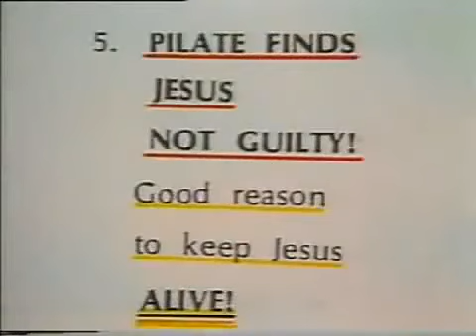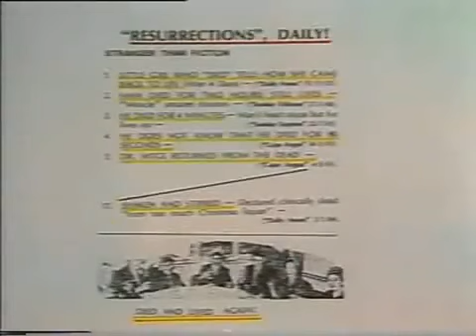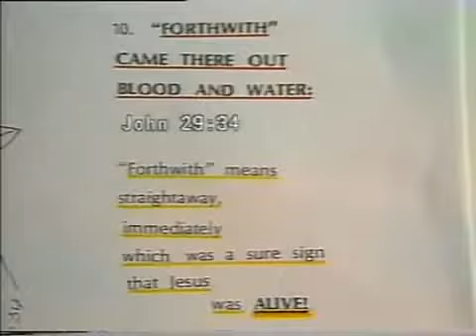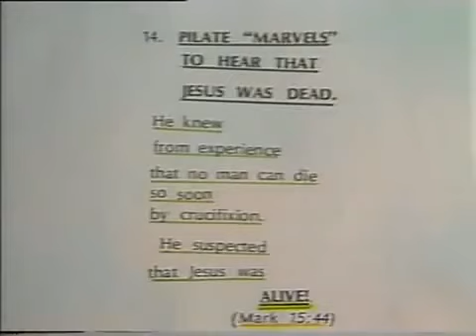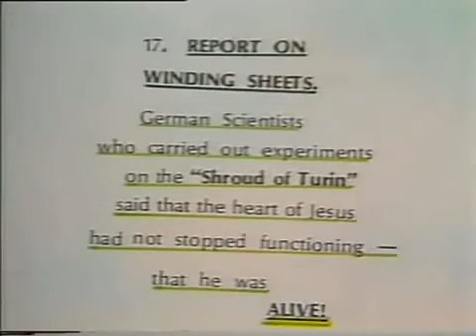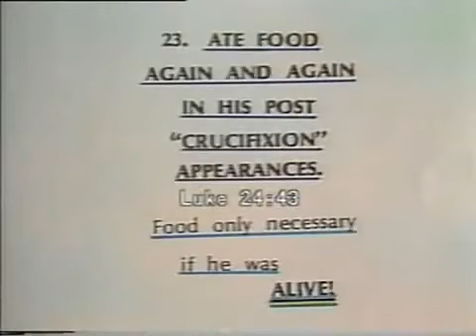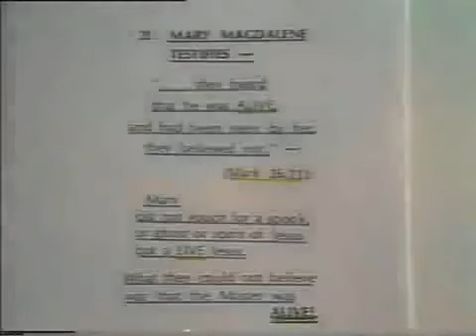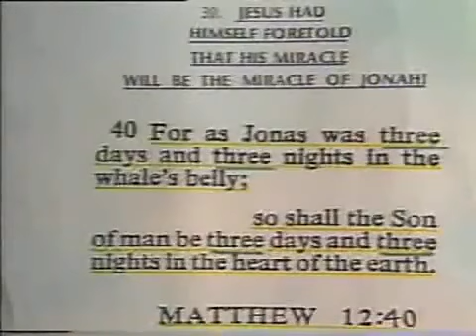Debate speech Islamic scholar Mr.Ahmed Deedat